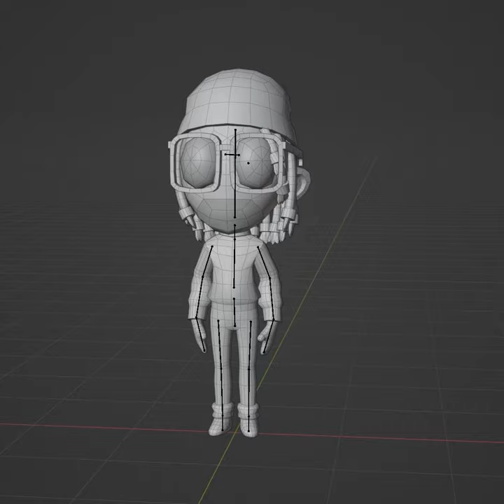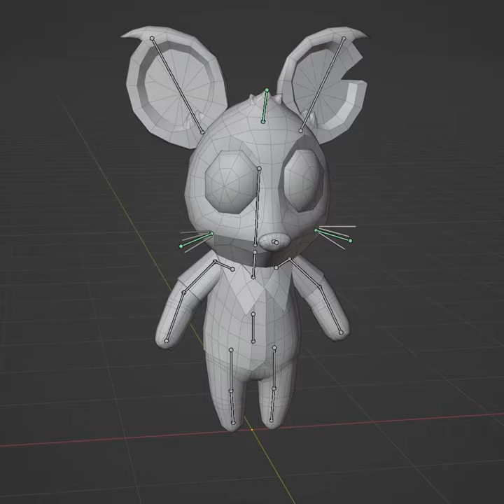Game Animations (2021)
Here's some old game animations I made for an indie project that didn't end up releasing
This was my first time animating character for a game and it was an experience that thought me a lot back then!

I made the rigs and animations and some additional textures for emoting.